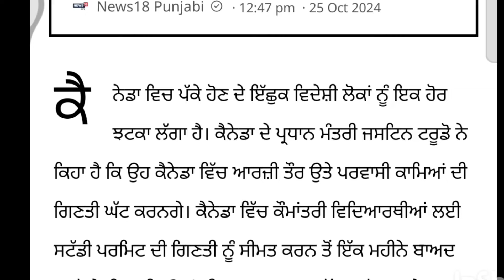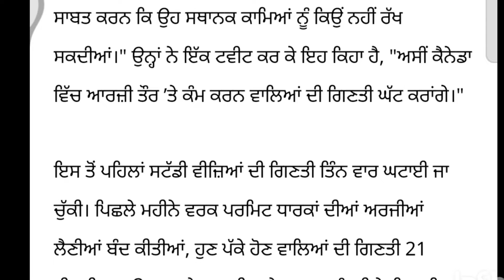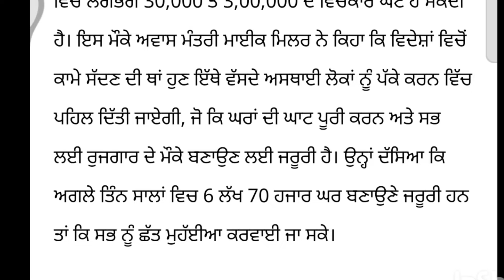Today Canada News : ਕੈਨੇਡਾ PR ਦਾ ਸੁਪਨਾ ਟੁੱਟਿਆ ਜਸਟਿਨ ਟਰੂਡੋ ਨੇ ਲਿਆ ਸਖਤ ਫੈਸਲਾ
Today Canada News : ਕੈਨੇਡਾ PR ਦਾ ਸੁਪਨਾ ਟੁੱਟਿਆ ਜਸਟਿਨ ਟਰੂਡੋ ਨੇ ਲਿਆ ਸਖਤ ਫੈਸਲਾ I Today News Update
who was laid off at global news today in canada